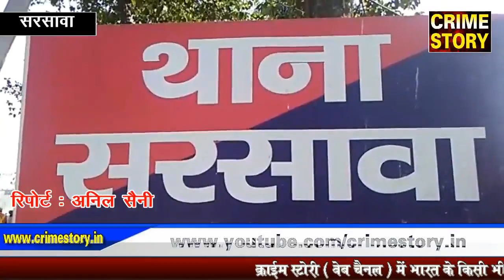14 लाख की अंग्रेजी शराब सहित दो अभियुक्त गिरफ्तार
( क्राइम स्टोरी के लिए उत्तर प्रदेश के सरसावा से संवाददाता  अनिल सैनी की रिपोर्ट I )